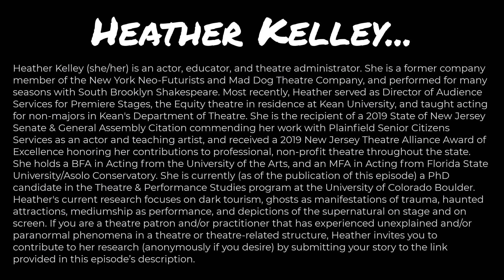Heather Kelley | Interview (2023) | Eerie Extras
In this delightful Eerie Extra, co-hosts Katherine Troyer and Toni Tresca talk with actor, educator, and theatre administrator Heather Kelley. We had the opportunity to speak with Heather about her current (and super cool) research on the narratives of ghosts--and ghostly encounters--at three real-world theatres here in the United States: the Alley Theatre in Houston, Texas; Le Petit Theatre in New Orleans, Louisiana; and the Eugene O'Neill Theatre Center in Waterford, Connecticut. Heather talks to us about the ways that ghosts give or deny voices to certain identities, how ghosts serve as manifestations of trauma, and how theatrical ghosts acknowledge the ephemeral nature of theatre.

HEATHER KELLEY (she/her) is an award-winning actor, educator, and theatre administrator. She holds a BFA in Acting from the University of the Arts and an MFA in Acting from Florida State University/Asolo Conservatory; at the time of this episode's publication, she is a PhD candidate in the Theatre & Performance program at the University of Colorado Boulder. Heather's current research focuses on dark tourism, ghosts as manifestations of trauma, haunted attractions, mediumship as performance, and depictions of the supernatural on stage and on screen. If you are a theatre patron and/or practitioner that has experienced unexplained and/or paranormal phenomena in a theatre or theatre-related structure, Heather invites you to contribute to her research by submitting your story (you are very welcome to do so anonymously) at this

This interview occurred on January 13, 2023; the episode first aired on February 14, 2023.

Social Media Handle ► @nightmarepod1
Podcast (or wherever you usually listen to podcasts!)